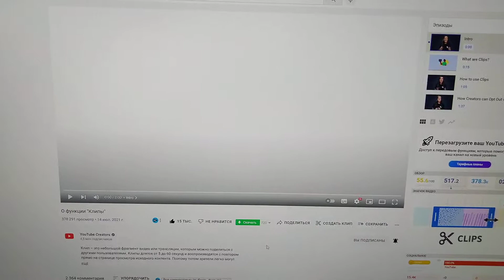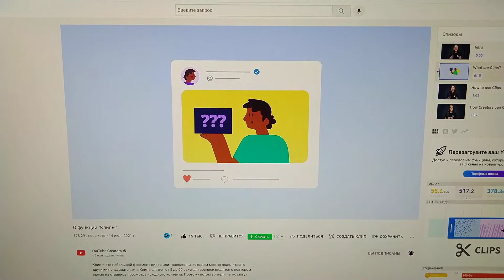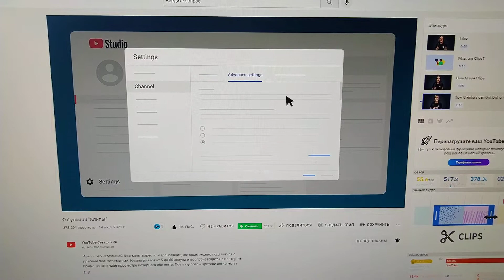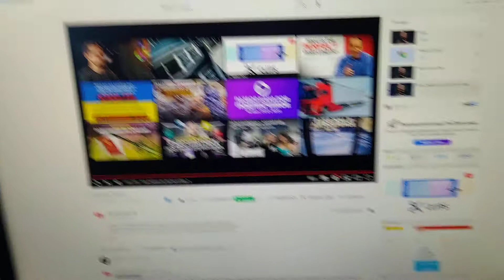2 марта 2022 г.КЛИПЫ НА YouTube\ДОСТУПНО ВСЕМ\ПЕРЕВОД\ВКЛЮЧЕНИЕ ВЫКЛЮЧЕНИЕ КЛИПОВ\ПОЛЕЗНАЯ ФУНКЦИЯ\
2 марта 2022 г.КЛИПЫ НА YouTube\ДОСТУПНО ВСЕМ\ПЕРЕВОД\ВКЛЮЧЕНИЕ ВЫКЛЮЧЕНИЕ КЛИПОВ\ПОЛЕЗНАЯ ФУНКЦИЯ\